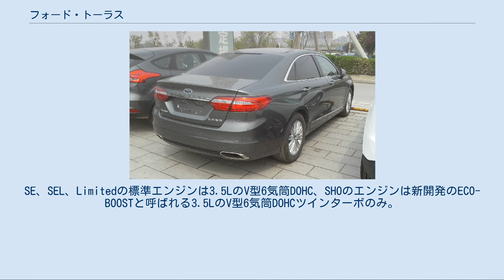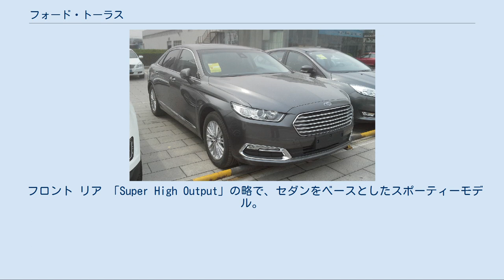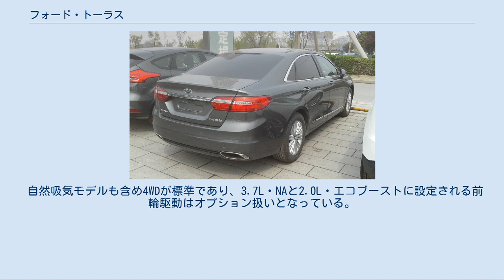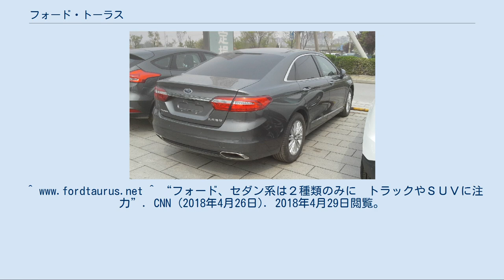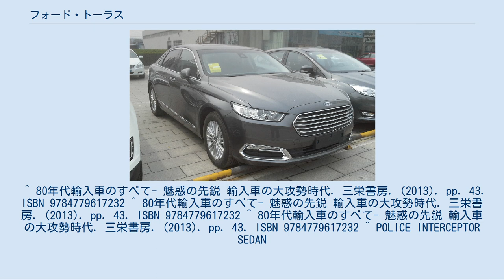フォード・トーラス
トーラス (Taurus) は、アメリカの自動車メーカー、フォード・モーターが製造・販売する、普通乗用車である。
 日本では1988年から1999年まで輸入・販売されていた。
2018年4月、フォードは北米市場向けトーラスの次期モデルを開発せず、今後は中国市場専売モデルとすることを表明している。
 1985年に86年モデルとしてアメリカで発売開始されたトーラス（セダン＆ステーションワゴン）は、LTDの後継車種とされ、30億ドルの開発予算をかけ、ライバルと目されたドイツ車や日本車を徹底的に調べ上げた上で開発された。
 保守的なデザインを持った前身車種のLTDとは異なり、1983年に発売が開始されたサンダーバードをさらに洗練したようなエアロダイナミックなエクステリア（cd値はセダン0.33、ワゴン0.35）が特徴で、ヘッドライトの形状から日本のオーナーの間では「デカ目」の愛称で呼ばれ親しまれている。
 先進的なデザインと充実した装備、日本車やドイツ車には無いベンチシートやホワイトリボンタイヤが選択できることなど、当時のアメリカ人の好みを押さえたことなどを理由に、アメリカやカナダでは記録的なセールスとなり、1989年には全米販売ナンバー１に輝いた（なおそれまでは日本車のホンダ・アコードやトヨタ・カムリが同セグメントのトップの座を争っていた）。
また、パトカーやタクシーなどのフリート需要のほか、レンタカーなどにも多数が採用され、言葉通りのフォードの基幹車種となった。
 エンジンは基本グレードがV型6気筒OHVで当初は3.0Lモデル (140 PS・22.1 kgf·m) のみだったが、1988年より（1989年モデル）3.8Lモデル (140 PS・29.7 kgf·m) が追加された。
また日本には輸入されなかったが、アメリカ本国では直列4気筒OHVの2.5Lモデル (90 PS・18.0 kgf·m) もある。
また高性能版のSHO（後述）も後に追加された。
 駆動方式はFFでトランスミッションはV6モデルが4速AT、直4モデルが3速ATである。
乗車定員は車体形状及びシフトポジションによって異なり、セダンは5/6人、ワゴンは8人である。
ただしワゴンのサードシートは後ろ向きの折り畳み式であり子供用として設計されているので大人には不便かつ窮屈。
 日本には1988年よりオートラマによって輸入が開始。
バリエーションはセダンとワゴン、高性能版のSHOで左ハンドルモデルのみ。
なお、兄弟車としてマーキュリー・セイブルがあった。
1991年に販売終了、翌年2代目へ。
 1992年に2代目が登場。
エンジン・駆動系統は初代を踏襲し外装と内装をマイナーチェンジしたのが主な変更点で、事実上のビッグマイナーチェンジであった。
ヘッドライトの形状から日本のオーナーの間では「細目」の愛称で呼ばれ親しまれている。
 本来、本国仕様はヘッドライト内側が橙色のフロントウインカー／ポジションランプであるが、日本国内では保安基準の関係で白色のポジションランプとされ、両端のサイドウインカーをフロントウインカーとし、フェンダーにサイドウインカーを新設した。
 バリエーションは初代と同じくセダンとワゴン、高性能版のSHOで、兄弟車のマーキュリー・セイブルも用意された。
初代に引き続き好調なセールスを維持し、ホンダ・アコードやトヨタ・カムリと同級セグメントのトップの座を争い続けた。
 歴代トーラスの日本国内販売数では最多のモデルであった。
なお1994年より輸入販売元がオートラマからフォード・モーターに変更。
1995年に販売終了。
3代目へ。
 1996年より販売開始。
内外装は勿論エンジン・駆動系統も新しく再設計された。
ただしプラットフォーム自体は先代のD186を改良したものである。
エンジンは旧来からのV6OHVと新設計の3.0L・V6DOHC。
 当時フォードが推し進めていたデザインテーマであるオーバル・デザインを採用し、有機物の様な曲線を多用したデザインが特徴。
しかしこのオーバル・デザインが不評で、アメリカとカナダ、メキシコの3つの主要市場での販売は不調であり、同セグメントのトップの座をホンダ・アコードやトヨタ・カムリに引き渡すこととなった。
 内装も同様にオーバル形状を多用したが、オーディオやエアコンスイッチなどが直感的に操作しにくいものとなり、不評であった。
またオーディオ自体がDIN規格ではないため、社外品のオーディオ等に交換することができないなどの問題があった。...